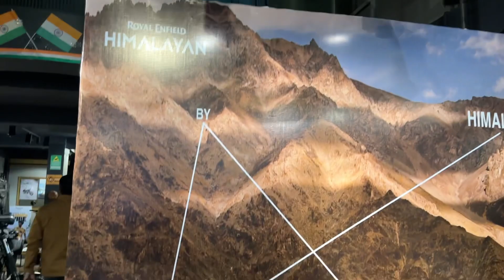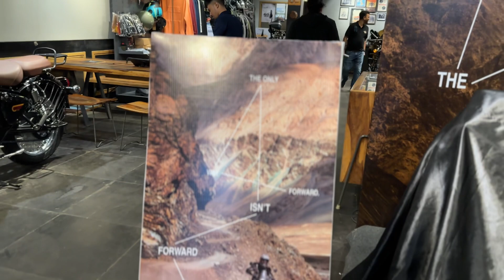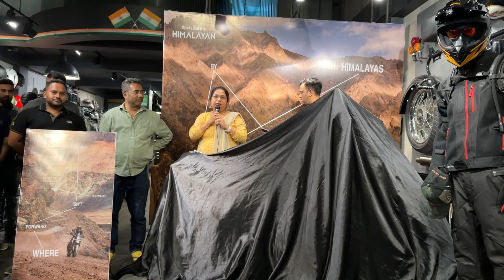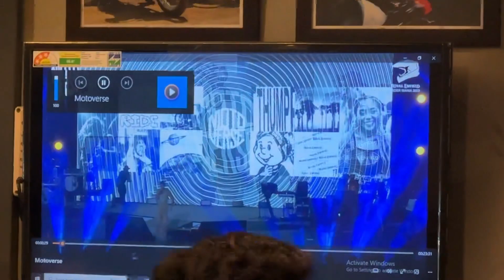Himalayan 450 Launch | First In Northeast